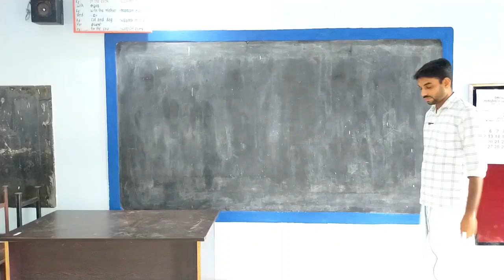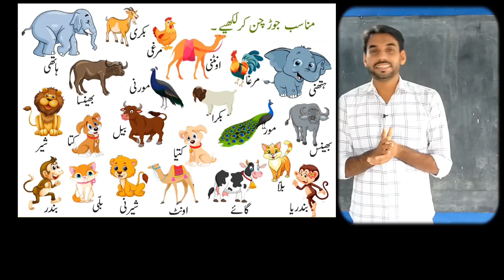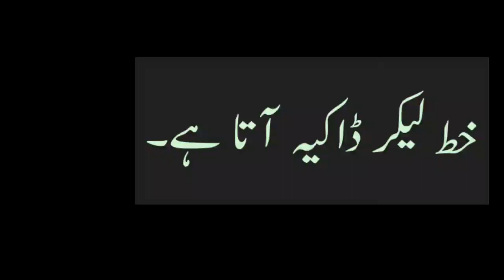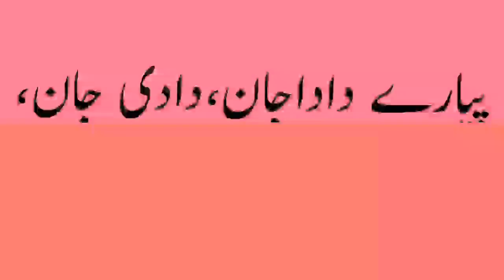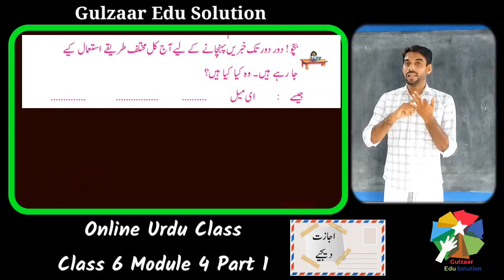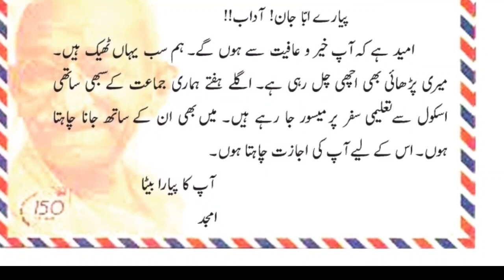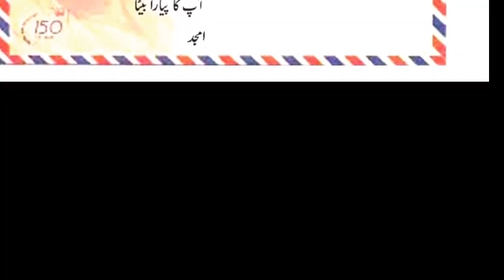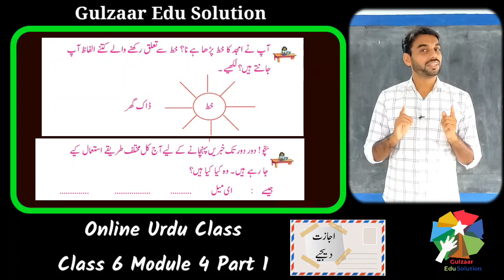URDU ONLINE CLASS/ CLASS 6/ UNIT 1/Part10 ഇജാസത്ത് ദീജിയേ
അംജദ് സ്ക‍ൂളില്‍ നിന്ന‍ും ക‍ൂട്ടുകാരോടൊപ്പം മൈസ‍ൂരിലേക്ക് പഠനയാത്ര പോകാന്‍ സമ്മതം ചേദിച്ച് കൊണ്ട് ഉപ്പക്കയക്ക‍ുന്ന കത്താണ് ഇജാസത്ത് ദീജിയേ എന്ന പാഠഭാഗത്ത‍ുള്ളത്. കത്ത‍ുമായി ബന്ധപ്പെട്ട പദങ്ങള‍ും അന‍ുബന്ധ കാര്യങ്ങള‍ും ഈ വീഡിയോയില‍ൂടെ പരിചയപ്പെടാം.

Worksheet